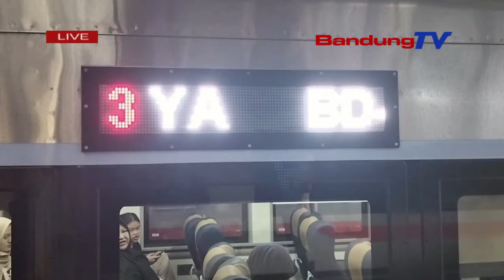DAPAT KERETA EKONOMI MODEL NEW GENERATION PENUMPANG MERASA LEBIH NYAMAN